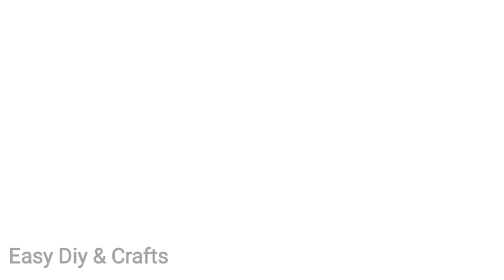Amazing idea with Wool and Pen - Pom Pom Pen Making at Home - BTS Craft- Easy Diy & Crafts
If you're looking for a creative and unique way to hold your pens and pencils, then you've come to the right video! In this video, we'll show you how to make a Wool Pom Pom Pen using just a few simple supplies.

This Wool Pom Pom Pen is a great way to keep your pens and pencils organised and safe. It's also a great way to add a little bit of personality to your desk! After watching this video, you'll have everything you need to make your own Wool Pom Pom Pen!

Topic Covered:
diy
shorts
trending
youtube shorts
crafty ideas
crafting
viral
handmade
youtube video
ytshorts
5 minute craft ideas
creative play
kids activities
art and craft ideas
decoration ideas
bhoot
song
bhajan
reels
comedy
art
cartoon
festival decoration ideas
creative crafts
handmade art
movie
diy projects
yarn crafts
home improvement
fun
kids
tutorial
home decor
pompom
paper craft ideas
origami
rose day
easy craft for kids
creative fun
crafting tutorial
easy diy projects
fun crafting
simple diy
fun craft
craft project
crafting fun
craft techniques
toy making
diy project
homemade
creativity
fun crafts to do at home
craft
creative
homemadefrenchfries
crispypotatoes
airfryerfries
bestfrenchfries
bestfriedpotatoes
streetfood
deepfriedpotatoes
perfectfries
howtomakefrenchfries
ultimatefrenchfriesrecipe
friesathome
tastyfries
gourmetfries
simplefriesrecipe
crunchyfries
perfectcrispyfries
perfectcrispypotatoes
mcdonald’sstylefries
namcook
diy gift ideas
cookinghacks
frenchfriesrecipe
diy home decor
craft tutorial
tasty
homecooking
how to make a pom pom
easyrecipes
pom pom
foodlovers
yummy
paper wooden frog craft
delicious
west pack
west pack lifestyle
snacktime
comfortfood
recipe
cookingtips
crispyfries
homemadefries
frenchfries
potatofries
gift
how to
viral shorts
viral video
gift ideas
valentine's day special craft ideas
pompomcrafts
fingerpuppets
valentine gift ideas
feed
pom pom diy
pom pom making
diyhandtoy
pompoms
woolen craft ideas
pom poms making at home
shorts feed
how to make
paper craft
easy crafts
diy easter garland
boho wool decor
woolen wreath
crochet home decor
woolen handmade accessories
macrame decor
diy woolen toys
wool thread craft
cozy home decor
woolen keychains
woolen wall hanging
woolen gift ideas
wool accessories
crochet ideas
woolen home decor
handmade wool decor
diy wool projects
woolen crafts
easter crafts easy
easter crafts ideas
easter crafts
free easter svg
xtool creative space software tutorial
xtool creative space 2.0
xtool m1 ultra projects
xtool xcs 2.1 tutorial
xtool xcs update
xtool xcs layers
xtool xcs 2.0
xtool xcs tutorial
laser projects to sell
laser project ideas
laser projects
laser crafts that sell
laser engraving craft show
easter laser
laser crafts to make and sell
macramecraftyknot
yarn art
crafting community
diy transformation
upcycle decor
affordable decor
creative diy
diy workshop
diy design
handcrafted
diy decor
crafting at home
home diy
diy for beginners
diy inspiration
crafting magic
handmade wool ornaments
diy ideas
wool craft inspiration
handmade decor
door curtain diy
wall hook diy
neelams gallery
how to do pom poms at home
pompom at home
viral pompom craft
artwork
artist
trend
feed shorts
pom pom making craft ideas
making pom pom
valentine's day craft ideas
teddy bear
pompom making ideas
valentine craft ideas
valentine's day decoration ideas
viral videos
stitching
pom pom tutorial
pompommaker
diycrafts
handmade keychain
craftsupplies
diy keychain
keychain at home
keychain idea
diy woolen keychain
wool ka use kaise kre
wool uses idea at home
how to use wool
wool pompom idea
craft making idea
craft making
woolen craft
wool craft
wool pompom
pompomdiy
easycrafting
artsandcrafts
diy| pom pom vase! easy & adorable room decor| pom pom vase: add a pop of color to your space
valentine decoration ideas
knittingtools
making pompom heart
making pompom
creativeprojects
pompomlover
pom pom making ideas
homedecordiy
craftingfun
pompomset
diyaccessories
textilecrafts
pom pom making craft
making pom pom at home
how to make pompoms
diy pom pom